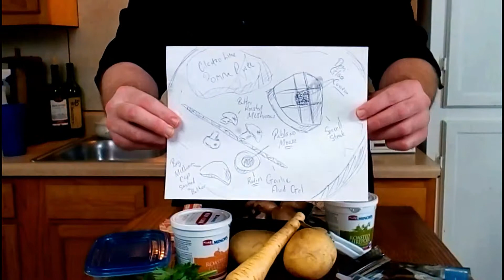I'm in Another Cooking Contest for Nestle! | Kitchen Instruments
Well, I've been invited to another Cooking Contest! This time my challenge comes from Minor (Nestle).  So this time my charge is to come up with a dish using one of Minor's Concentrates, Bases, or Mother Sauces.  Now, I can just throw something tasty together and call it a day.  But, I wanted to make this dish fun! So, I'm going to take the Classic pairings of Steak, Mushrooms, and Mashed Potatoes... and take it to the next level!   So here it is, my contest entry I call Flavor Forrest!  Big thank you to Aakash Gandhi and Big Lich for providing music for the show!  Check out Big Lich's award winning album, with songs featured in this Show's intro

Recipes: Coming Soon...